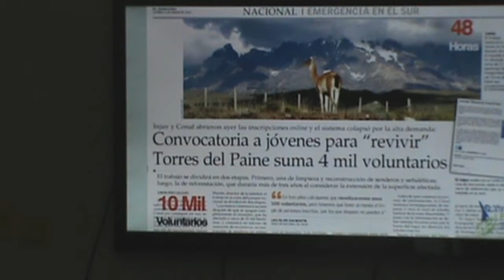Almorzando con - Vive Tus parques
En la Fundación Ciudadano Inteligente nos gusta abrir los espacios de discusión para que reflexionemos diversos temas en Comunidad!

En esta oportunidad conversamos con Fernando Padilla, Coordinador nacional del programa "Vive tus parques" y Ricardo García perteneciente al área de voluntarios. Quienes nos conversaron sobre esta iniciativa y lo importante que es preservar nuestros recursos naturales